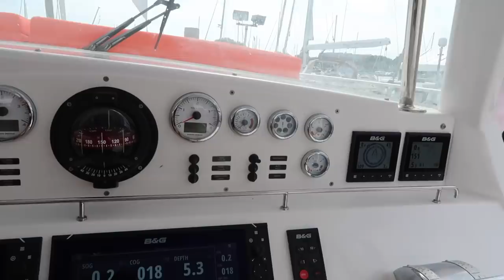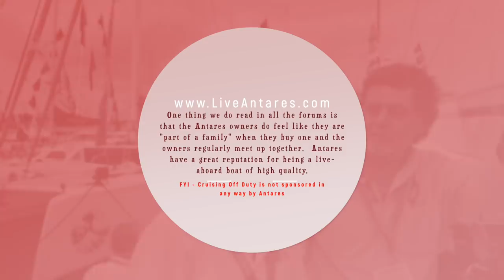New Antares 44 GS Catamaran. Guided tour and review. Built to be a live-aboard world cruising boat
In this episode of Cruising Off Duty, we continue our series where we are checking out the Catamarans at the Annapolis Sailboat Show to see what we think would suit us as a full-time live-aboard catamaran as we circumnavigate the globe.

This episode we cover the Antares 44 GS which has improvements over the older Antares 44i.  This boat is clearly built for the live-aboard as everything you would need to live is built in and included in the price.  It is the perfect size for a live-aboard couple.  Watch and see what you think.

If you enjoy the channel and would like to show your support so that we can replace equipment to keep making the best content possible, please check out our Patreon Page to find out more Camera Gear and drones break from constant use and need replacing.  Unsurprisingly, they are NOT CHEAP! haha.  Thanks for any support.

Here are the drones that I regularly use to film during most of my episodes:

The Fly More Package (saves over $200) can be found at this

Camera gear that I use to film my channels:

Panasonic GH5 (Main Cinematic Camera)

Panasonic GH4 (Back-up cinematic camera)

Canon G7X mark ii: (My Vlog and low light camera)

GoPro Hero6 and Hero5 Black (used in rough or wet conditions)

Azden SMX-30 Shotgun (Mono/Stereo) Mic

Zhiyun Crane and Crane M